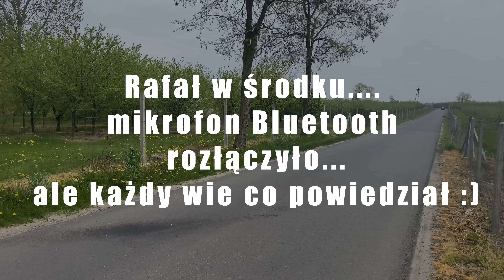HONDA CRX K20 TURBO AWD | - 90 kg WAGI | TEST opony MH DRAG SLICK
W tym materiale budzimy naszą HONDE CRX K 20 TURBO 4x4 po zimie. Zakładamy tylną klapę z laminatu, zmieniamy hamulce, usuwamy dodatkową chłodnicę i wiele innych niepotrzebnych rzeczy co w sumie daje 90 kg zdjętej wagi !! Testujemy również oponę MH DRAG SLICK.